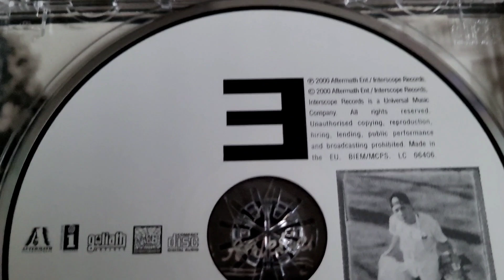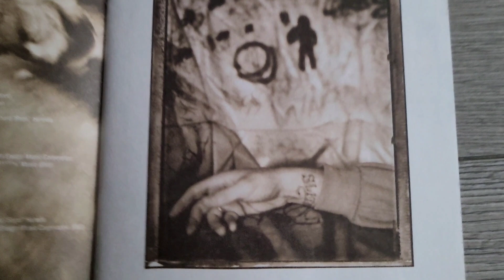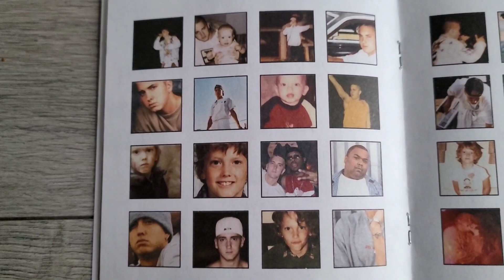EMINEM - The Marshall Mathers LP Album CD (2000) UNBOXING | Product Presentation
Full Unboxing / Presentation of "THE MARSHALL MATHERS LP" Album CD by Eminem.

The CD/album (Eminem's third studio album) was released on May 23, 2000 via Aftermath Entertainment and Interscope Records.
The album includes features from Dido, RBX, Sticky Fingaz, Dina Rae, Bizarre, Dr. Dre, Snoop Dogg, Xzibit, Nate Dogg and D12.

TRACKLIST:
1 Public Service Announcement 2000
2 Kill You
3 Stan (feat. Dido)
4 Paul (Skit)
5 Who Knew
6 Steve Berman
7 The Way I Am
8 The Real Slim Shady
9 Remember Me? (feat. RBX and Sticky Fingaz)
10 I'm Back
11 Marshall Mathers
12 Ken Kaniff (Skit)
13 Drug Ballad (feat. Dina Rae)
14 Amityville (Album Version (feat. Bizarre)
15 Bitch Please II (feat. Dr. Dre, Snoop Dogg, Xzibit and Nate Dogg)
16 Kim
17 Under The Influence (feat. D12)
18 Criminal

Eminem - The Marshall Mathers LP Album Vinyl
Eminem - The Marshall Mathers LP Album Digital
Eminem - The Slim Shapy LP Album CD
Eminem - The Slim Shapy LP Album Vinyl
Eminem - The Slim Shapy LP Album Digital
Eminem ft. Dr. Dre - Guilty Conscience MP3/Digital/Download
Dr. Dre - 2001 Album
More Eminem Music